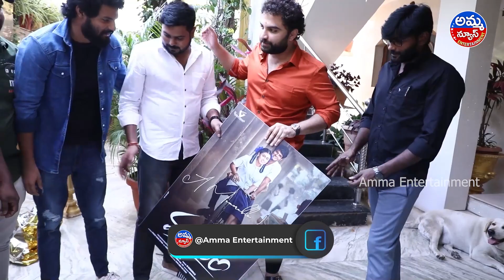Mass ka Das Vishwak Sen Launched Madhuram Movie First Look Poster | Amma Entertainment